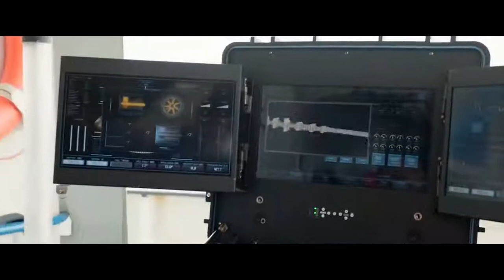the meg-megalodon shark beach attack